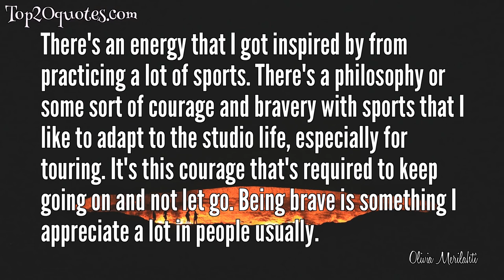💥 Top 6 Quotes of Olivia Merilahti -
✳ My parents were not musical, but my mom just really wanted my brother and I to learn music as well as practice sports. It's a balance for which I'm thankful. I'm not sure I'm more balanced than anyone, but I'm happier because I can make music and I'm really thankful for that.
 ✳ I started singing when I was a teenager. I always wanted to write songs; I just didn't understand how someone could sing without writing their own songs.
 ✳ I think I write a lot, but it's always a continuous stream of consciousness, I guess. It's a mechanic. It's a discipline and it's a way to have supplies for the songs to come.
 ✳ There's an energy that I got inspired by from practicing a lot of sports. There's a philosophy or some sort of courage and bravery with sports that I like to adapt to the studio life, especially for touring. It's this courage that's required to keep going on and not let go. Being brave is something I appreciate a lot in people usually.
 ✳ English has always been my musical language. When I started writing songs when I was 13 or 14, I started writing in English because it's the language in between. I speak Finnish, I speak French, so I'll write songs in English because that's the music I listen to. I learned so much poetry and the poetic way of expressing myself is in English.
 ✳ I'm very concerned with the healing process of a song and music in general. I think that's why I make music - it heals me and I'm extremely sensitive to people who tell me that this or that song made them feel better or helped them go through a difficult time in their life. I think that music is almost medicine. I don't know if that's my philosophy, but that's my thought process.
🖎 Author: Olivia Merilahti
♛ Career:
📅 Life: b. February 25, 1982